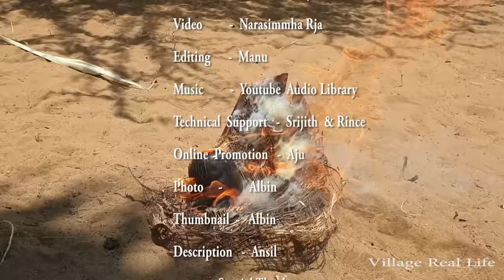PALMYRA TUBER RECIPE | How to make traditional food Palmyra Tuber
Palmyra tuber is a healthy traditional food item which is from palm seed.The palm seed is grown and after long time it will be matured as tubers. This is a traditional food item and prepared by cooking with salt without any other ingredients. After cooking we can get tasty tubers which is rich with fiber content and good for health